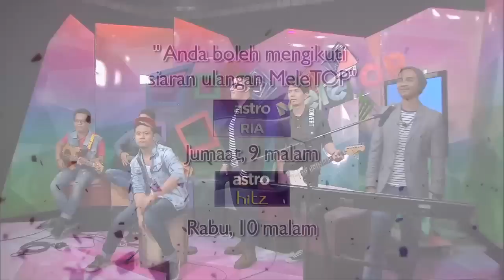MeleTOP - Persembahan LIVE Repvblik 'Selimut Tetangga' Episod 110 [9.12.2014]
"Mana mungkin selimut tetangga
Hangati tubuhku dalam kedinginan
Malam malam panjang setiap tidurku
Selalu kesepian"

Ecehhh! Jom kita layan lagu yang sangat sweet ini!